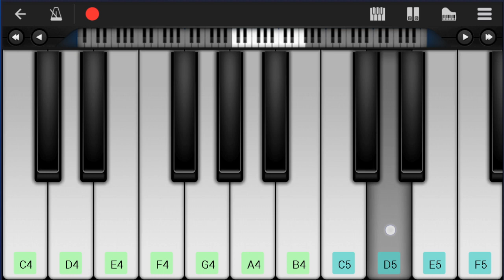SUPER EASY: How to play See You Again by Tyler the Creator ft Kali Uchis on Mobile Piano (Tutorial)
Comment and let us know how the videos have helped you. It keeps us going! :)The easiest way to learn how to play See You Again (SUPER EASY) by Tyler the Creator ft Kali Uchis on the mobile piano. It's a mobile piano tutorial for See You Again (SUPER EASY) by Tyler the Creator ft Kali Uchis.

EasyMusicLesson teaches you to play the your favorite instrument, through easy and simple animation so that you too can learn how to play See You Again (SUPER EASY) by Tyler the Creator ft Kali Uchis on the mobile piano easily. A mobile piano tutorial with visual animation graphic.

Chords of Piano arrangement:
Bb Maj 7   G Min 7   C Min 7   B Dom 7   Bb Maj 7   G Min 7
C Min 7   B Dom 7   Bb Maj 7   G Min 7   C Min 7   B Dom 7
Bb Maj 7   G Min 7   C Min 7   B Min 7 b5   Bb Maj 7   G Min 7
C Min 7

Melody notes of Piano:
A4 A4 A4 A4 A4 A4 A4 Bb4
A4   F4     F4 G4
A4   F4   Bb4
A4 A4 A4 A4 Bb4   Bb4
A4   G4 F4   G4   Bb4
A4
G4 G4   G4 G4 A4
A4   F4   Bb4
A4 A4 A4 A4 A4   Bb4
A4
A4 G4 F4 G4
A4
F4 D4 F4 D4 F4 D4 F4
A4 F4
C4
F4 Bb4 Bb4 Bb4 G4 G4 G4
A4 F4   C5   D5
C5       F4 D4 F4
C5   A4